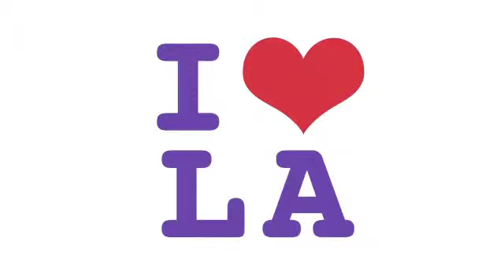I H8 LA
Great Director? Or the Greatest Director?
Episode 7 from Comediva's web series, "I H8 LA," featuring Talia Tabin, Jilon VanOver, and directed by Emily McGregor. Circa 2011